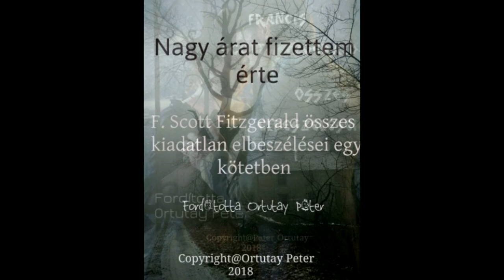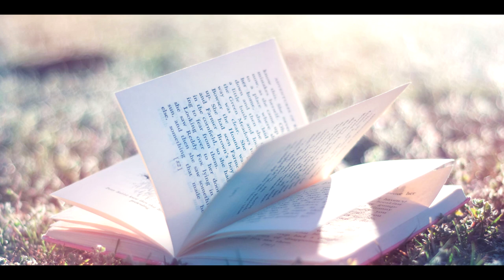NKF-123. Dr. Ortutay Péter író, műfordító Ungvári emlékei és fordításai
A "Nem középiskolás fokon" című irodalmi műsorban költőóriásokat mutatunk be lélektani szempontból. Megvilágítjuk Balassi Bálint, Pilinszky János, József Attila és számos más alkotó sorsát, művészetét. Műsorunkat zenei betétek teszik teljessé. A sorozat előadója és szerkesztője: Dr. Hanisné Petró Valéria. A zenei szerkesztő Kónya Éva. Az animációs kisfilm szerkesztője Sütő Péter.